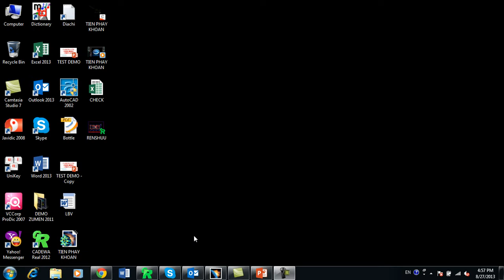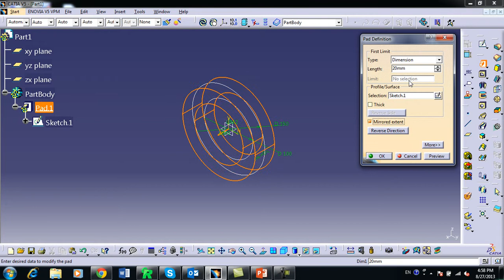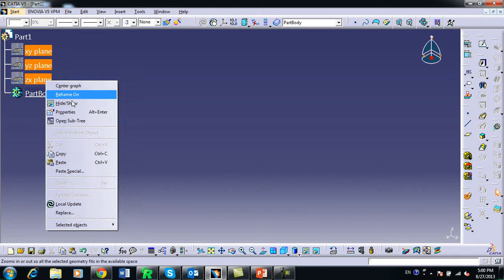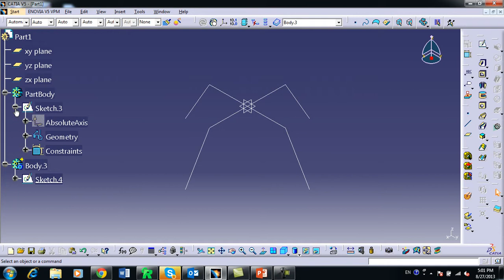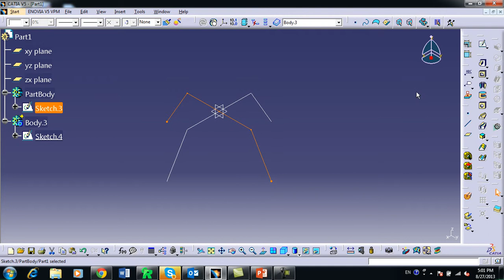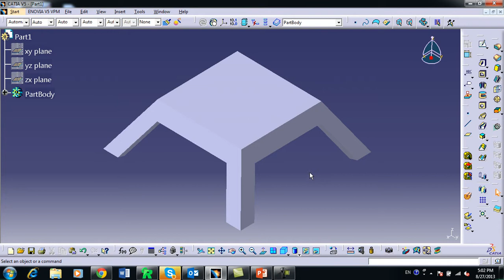TOÁN TỬ BOOLEAN TRONG CATIA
HUYNH TRUC PHONG